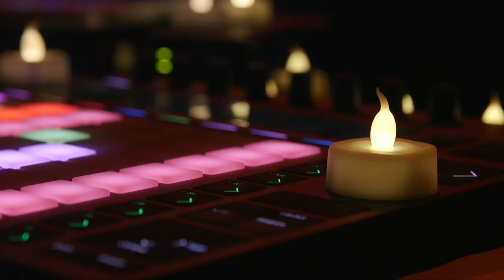DoppelDanger Audio Described version of Trailer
Experimental live music, gender-twisting visual and gothic storytelling, DoppelDänger is an exploration of ‘the Doppelgänger’ devised and performed by a pair of real life doppelgängers.

DoppelDänger
Created & performed by She Goat
Shamira Turner & Eugénie Pastor
In collaboration with
Sarah Munro: Costume
Peter Byrom: Video
Sam Halmarack: Musical Advisor
Deborah Pearson: Dramaturgy
Verity Sadler: Set

Commissioned by Battersea Arts Centre
Supported by & developed at Camden People’s Theatre

Video by Ross Dickson